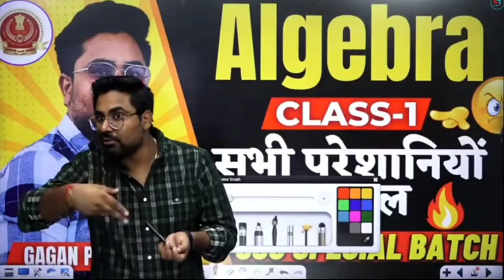CGL RANK 1 कैसे लाये | Gagan Pratap motivation video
India's No1 App For Online Prep. Of UPSC, SSC(CGL,CHSL), BANK, UPSI, RAILWAY, NTPC,UPPOLICE, CET,CTET,STATE EXAMS

my channel —: SSC Teachers Motivation

Stay disciplined, work hard, believe in your dreams and go after them! These motivational videos are created to inspire and help students to study for exams, work hard, and overcome feelings of giving upp

Gagan Pratap Sir Motivation
Gagan Pratap Sir Strategy
Gagan Pratap Careerwill
Vivek sir motivation video
Vivek sir geography
Vivek kumar motivation

english by jaideep sir vocab
jaideep sir vocab
jaideep sir english online class
7300 english by jaideep sir